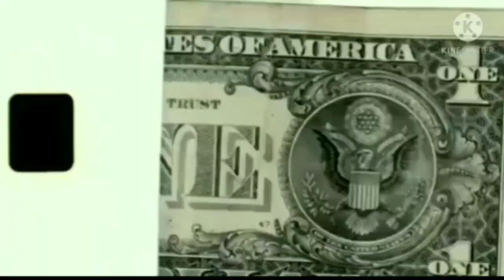SAVEIRO G7 CROSS 2017 CABINE DUPLA REBAIXADA NA FIXA (VÁRIAS CORES) (SÓ DFF) GTA ANDROID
-COMPARTILHA SE GOSTOU DO VÍDEO

     DOWNLOAD DO VEÍCULO

(QUAL VEÍCULO SUBSTITUI: FORTUNE

CRÉDITOS REDUÇÃO E CONVERSÃO PARA DFF:
PL MODS

SE FOR RESPOSTAR O MOD EM SEU CANAL,POR FAVOR DEIXAR O DOWNLOAD DIRETO PARA O VÍDEO E SE EDITAR O MOD DEIXAR OS CRÉDITOS POR FAVOR

BLESSED 🙇🏻‍♂️🙏🏼